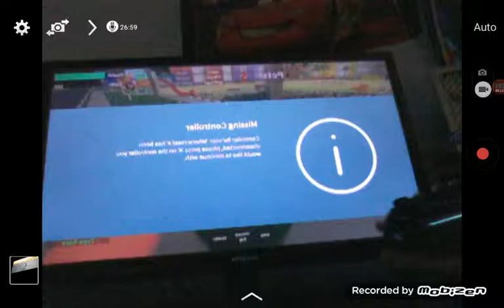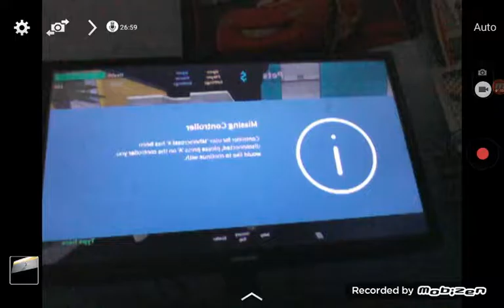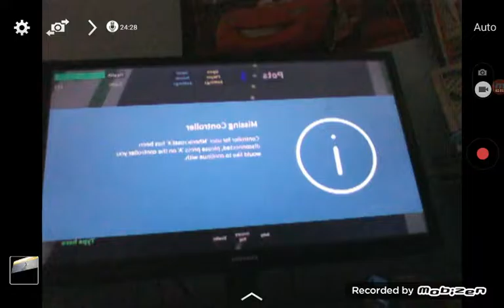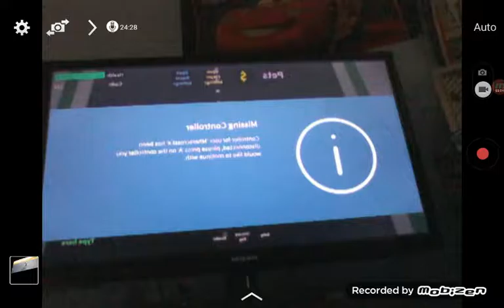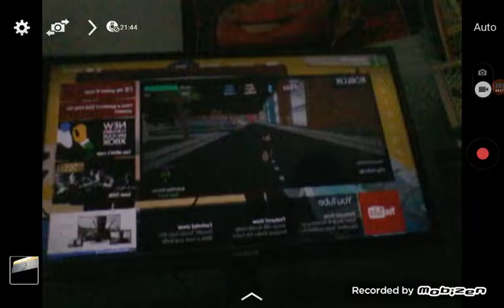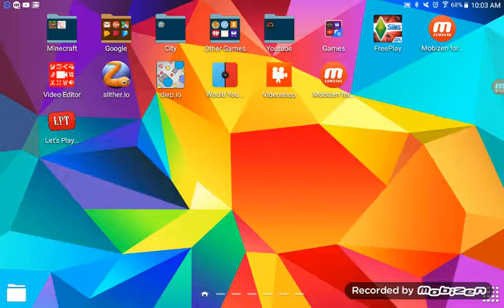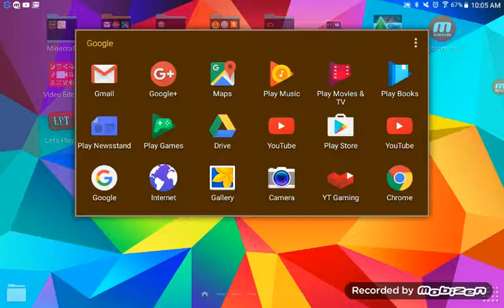Back in the Hometown Roblox part 2